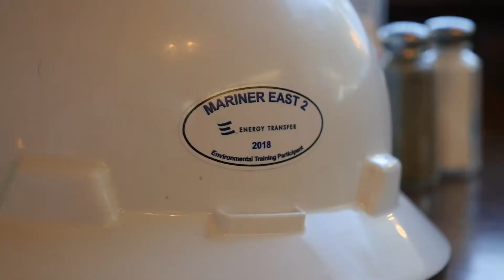Huntingdon County Diner Benefits from Mariner East 2 Pipeline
Since work on the Mariner East 2 pipeline began, Top's Diner has seen an increase in its customer base and revenue. Owner Rick Walker has not only seen his business benefit but also other local small businesses. Watch and learn how Mariner East 2 is having a positive impact on Huntingdon County.